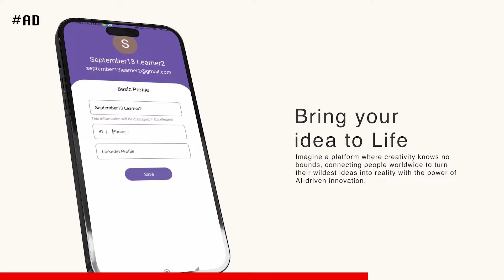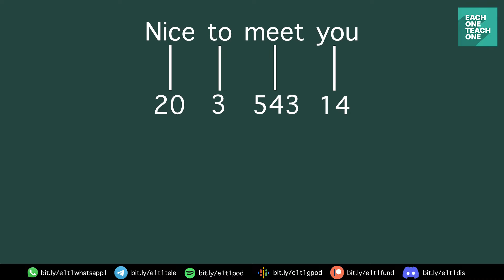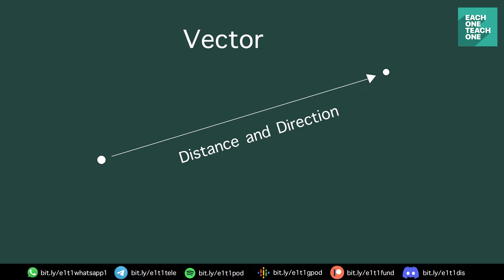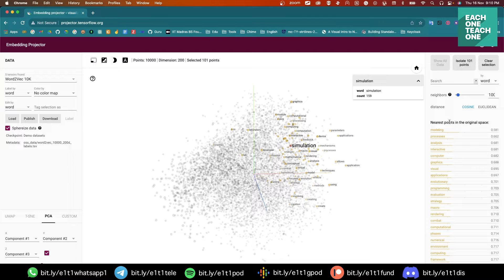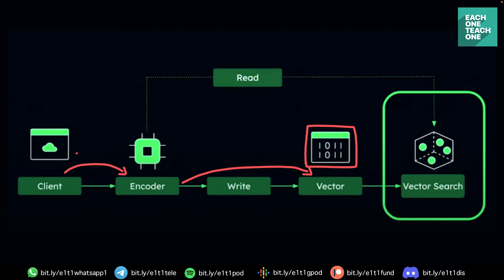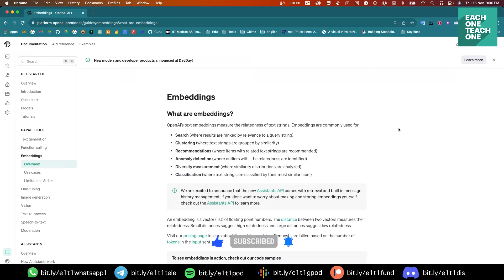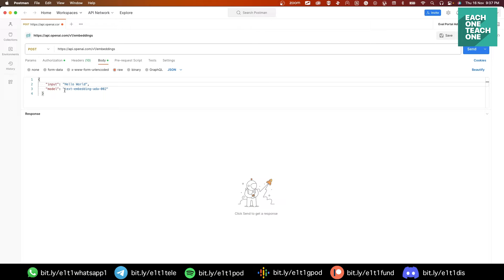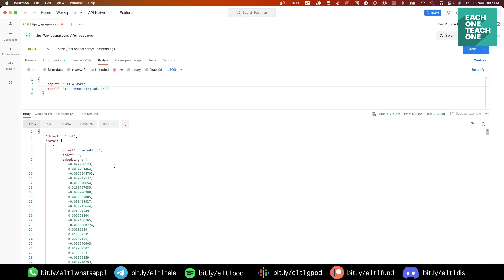Few Reasons Why Vector Database is the Future of Modern Data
Vector databases are the heart of modern RAG(retrieval augmented generation) applications. If you want to build agents with your own knowledge base Vector database is the first thing you need to understand. In this video, I have explained the difference between traditional databases and vector databases and the importance of semantic search.

Whether you're building an AI chatbot, developing a recommendation system, or creating a smart search engine, understanding vector databases is crucial for your success. Learn how these powerful tools enable context-aware information retrieval and why they're essential for modern AI applications.